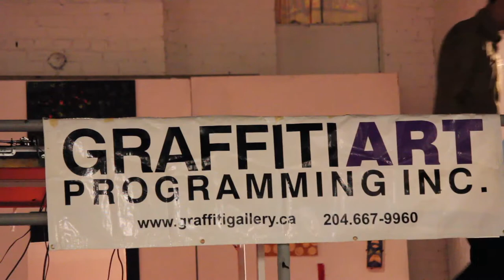Cycle PUZZLE PIECES Graffiti Gallery, Winnipeg, Canada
New York graffiti artist CYCLE presented PUZZLE PIECES at Graffiti Gallery' main gallery, from June 19 to September 15, 2014. Interviewed at GAP's offices, June 17, 2014.